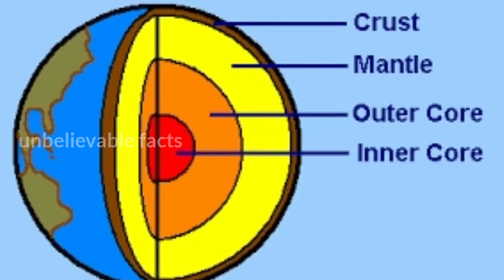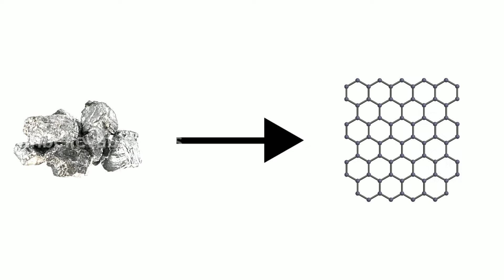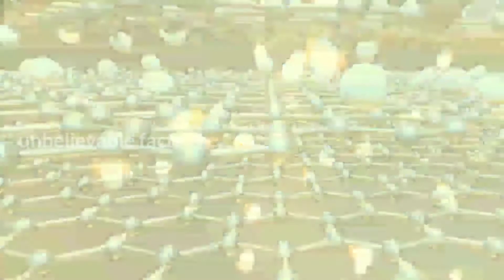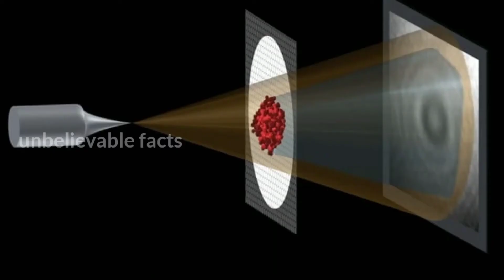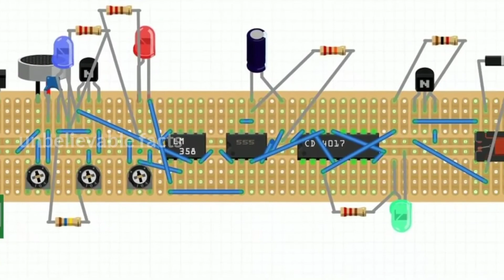WHAT IS GRAPHENE & HOW IT WORKS IN KANNADA| UNBELIEVABLE FACTS IN KANNADA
THIS VIDEO REGARDING GARPHENE? THAT HOW GRAPHENE WORKS AND HELPS IN OUR DALIY LIFE..

If this content is valuable to your well wishers
share to your lovable person's***

If you have any comments reagding this video
***drop a postive comment to encourage us***

Are u want to watch again instantly

cantact me personally if you are aginst an upload which you may have rights to the Image(or)Music,

Music Creadit: To their own creators.
Information creadit: wikipedia.